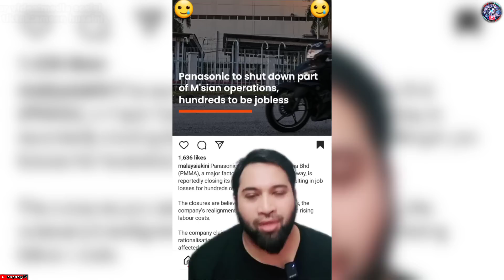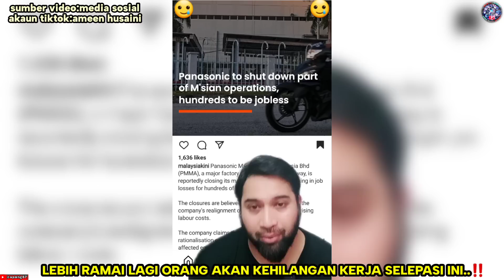KILANG PANASONIC MALAYSIA TELAH DI TUTUP,RIBUAN PEKERJA BAKAL MENGANGGUR..‼️